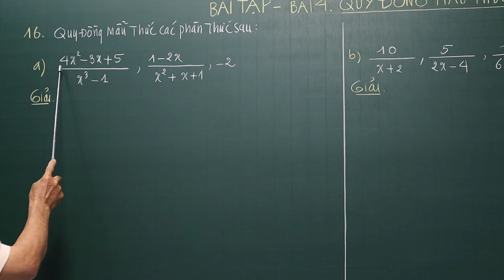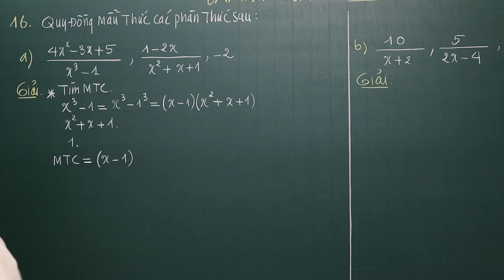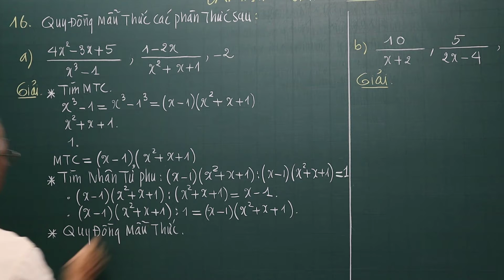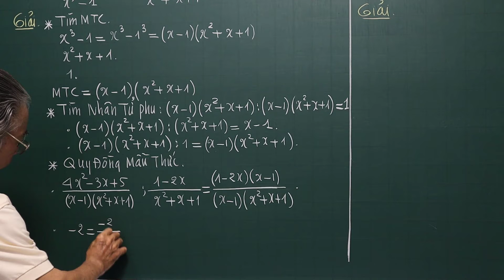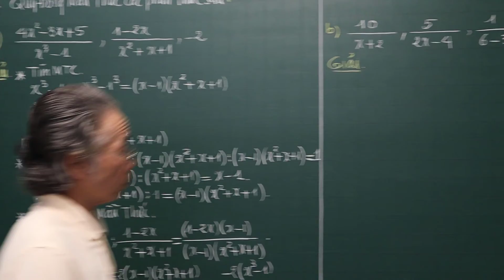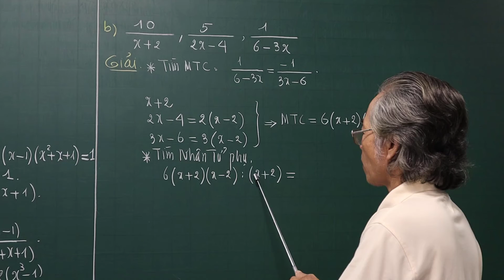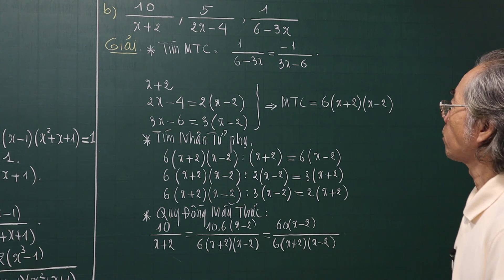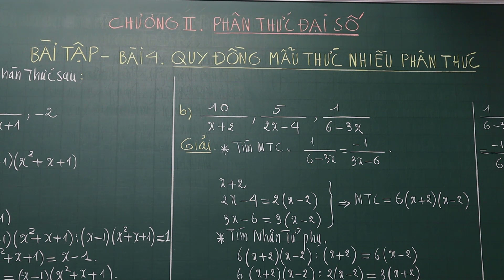Bài Tập Số 16/43 SGK. Bài 4. Quy Đồng Mẫu Thức Nhiều Phân Thức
Bài Tập Số 16 Trang 43 SGK Bài 4. Quy Đồng Mẫu Số Nhiều Phân Thức
❖▬▬▬▬▬▬▬▬▬▬ஜ۩۞۩ஜ▬▬▬▬▬▬▬▬▬▬❖

4. Địa chỉ giảng dạy: 183/38 đường 28, P.06, Q.Gò Vấp, TP.HCM

❖▬▬▬▬▬▬▬▬▬▬ஜ۩۞۩ஜ▬▬▬▬▬▬▬▬▬▬❖
Thẻ tags:

bình_phương _của_một_tổng